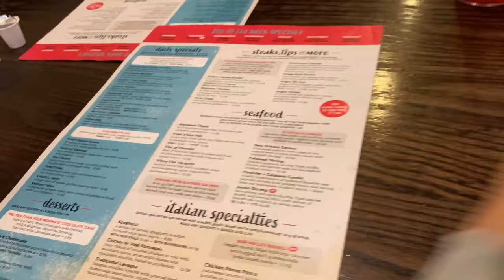day in the life with a 6 month old baby | shopping + park adventures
Xo mommyandgray